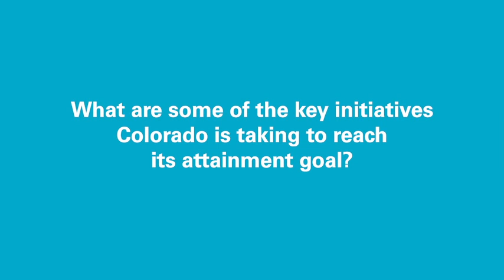What is Colorado's attainment goal? Lt. Governor Joseph Garcia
Learn more about state policy for achieving America's postsecondary attainment goals